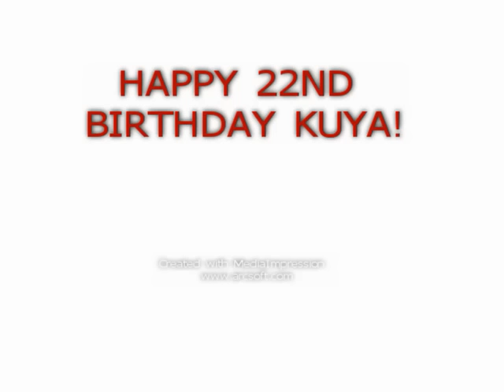Lipsync WE LOVE IT